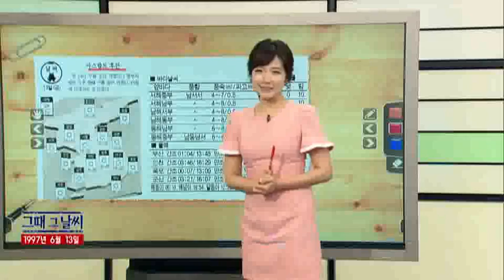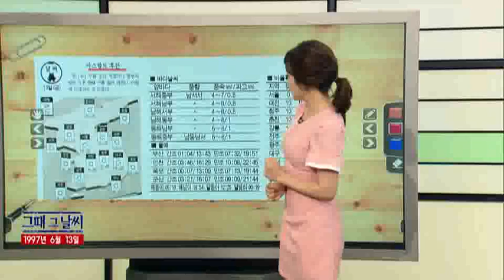그때 그 날씨 [06/13] / YTN 웨더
●아스팔트 후끈- 전국 맑은 날씨●생태계 파괴 큰 반발- 인제 내린천 다목적댐 건설 반대●새공항 공사현장- 여객터미널 공사 한창